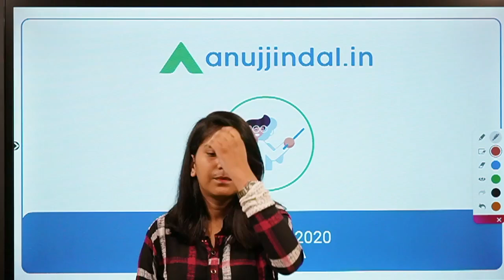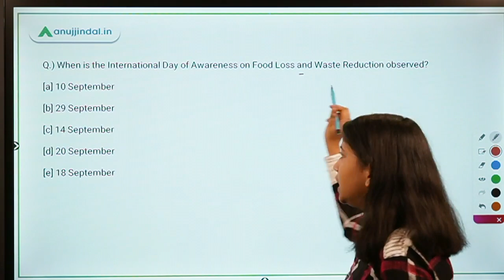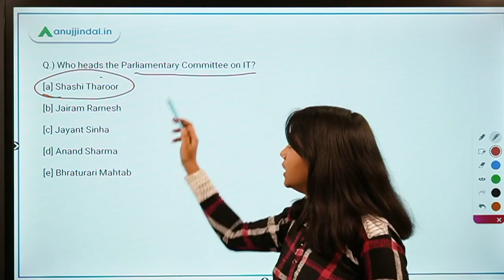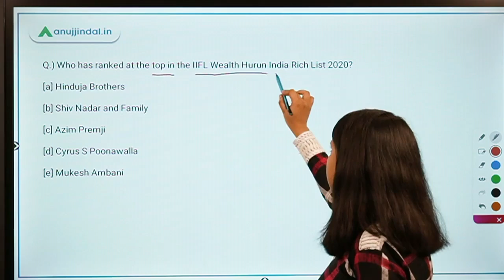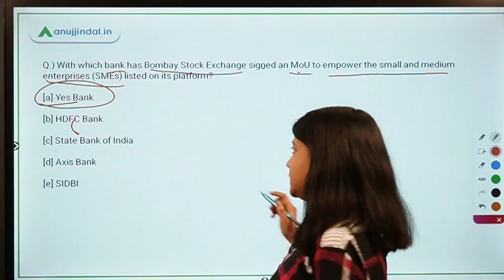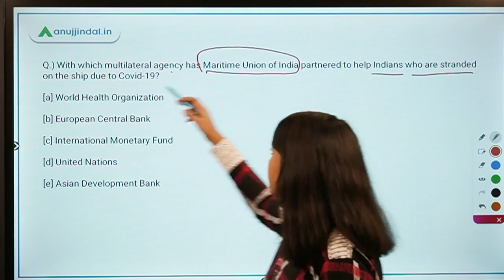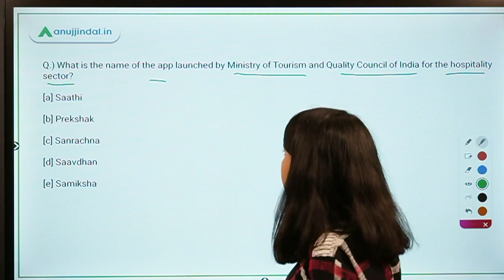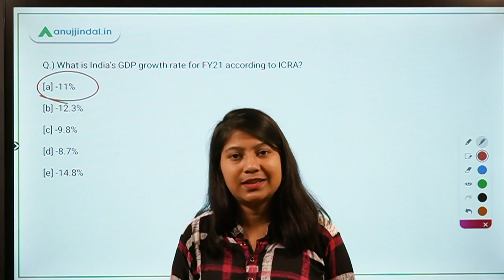RBI, SEBI & NABARD | Morning Tales | Daily Current Affairs | 01st October, 2020 - by Neha Ma'am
In this video, I will discuss about the First International Day of Awareness on Food Loss and Waste Reduction , Parliamentary Committees, New President of the Film and Television Institute of India Society, IIFL Wealth Hurun India Rich List 2020, MoU for SMEs, India’s first Warehouse Commodity Finance App, India’s 'Green Strategic Partnership’, Maritime Union of India’s MoU for stranded seafarers, Ministry of Tourism’s app for Hospitality sector, ICRA’s GDP forecast for India.